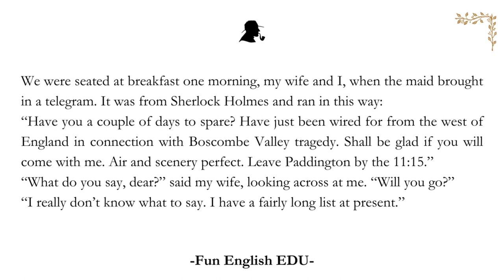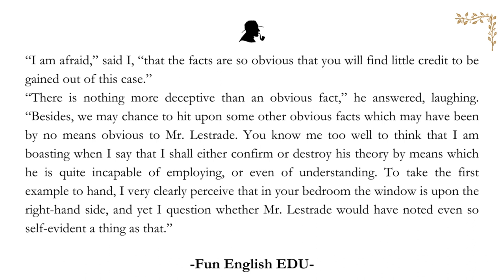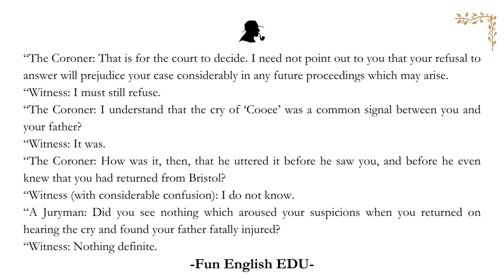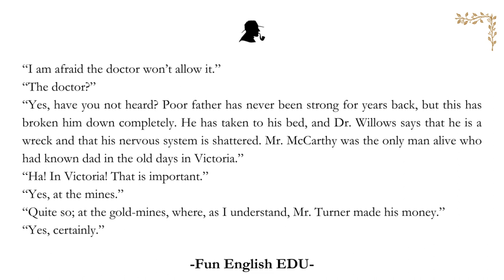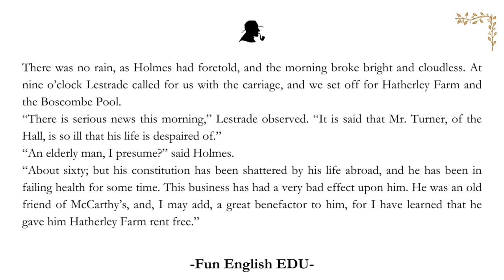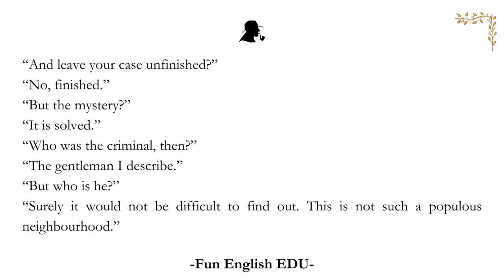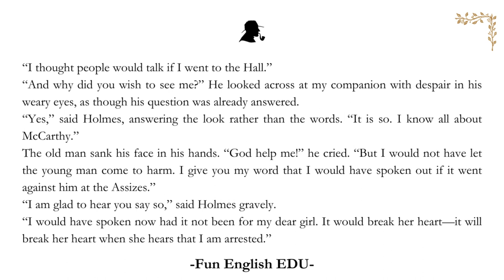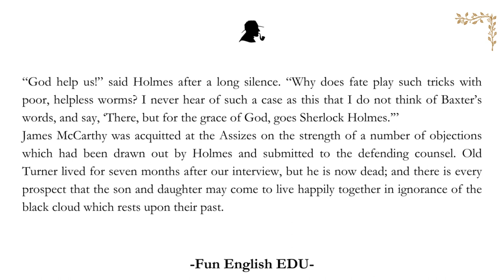Learn English Listening Through Novel Story ★ Sherlock Holmes -- The Boscombe Valley Mystery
The Adventure of Sherlock Holmes - Adventure Four - The Boscombe Valley Mystery

Learn English Through Novel Story ★ Sherlock Holmes -- English Listening Practice Level 3